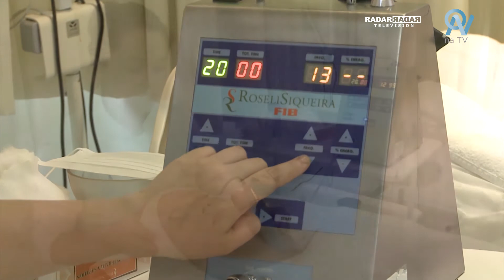ON na TV - Entrevista com a esteticista e cosmetóloga Roseli Siqueira (Parte 2)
Otavio Neto foi até o Centro de Estética Integrada Roseli Siqueira conversar com a esteticista e cosmetóloga Roseli Siqueira. Uma das profissionais mais inovadoras e requisitadas do país, Roseli busca trabalhar sempre com produtos naturais em suas linhas de tratamento.  Entre os assuntos abordados na entrevista estão aparelhos que tiram o stress, equilíbrio energético do corpo, proteção da pele para este verão, e muito mais.